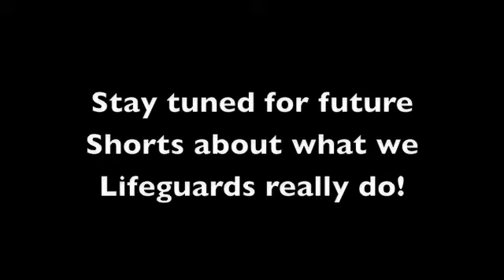Lifeguard Shorts - Pool I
Episode One - Haneefa